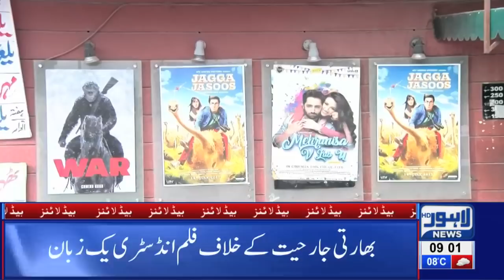09 AM Headlines Lahore News HD – 27th Feb 2019